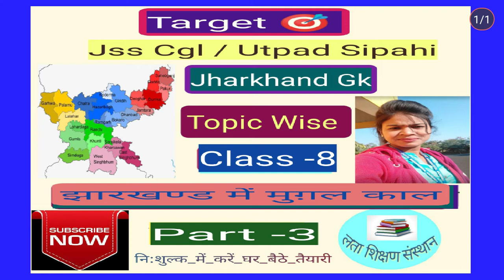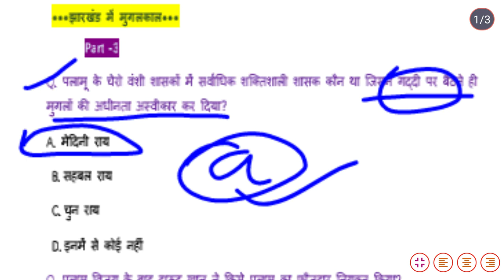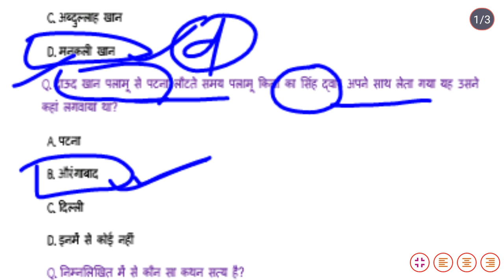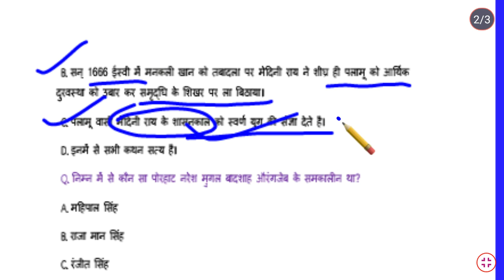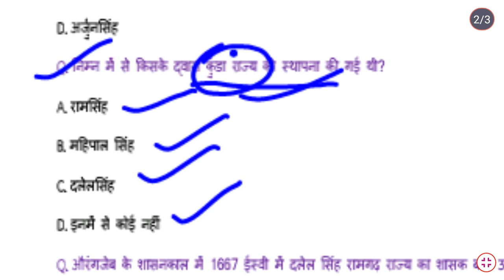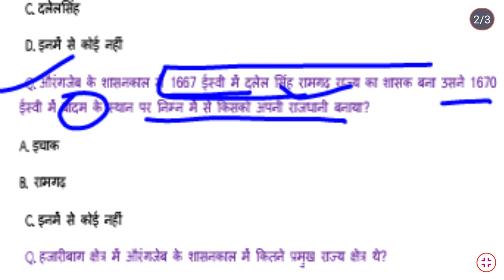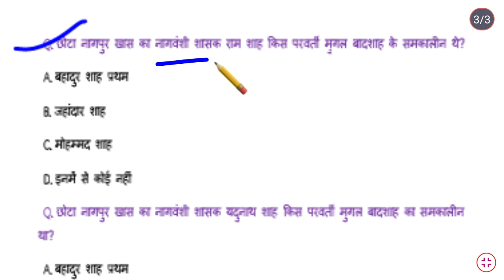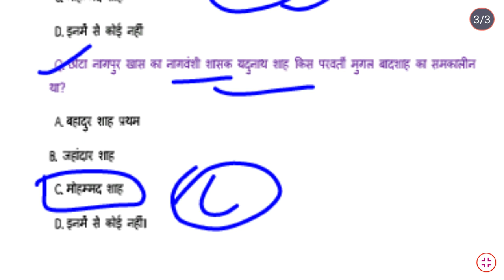झारखण्ड में मुग़ल काल |Part -3 |Topic Wise Class -8|Jharkhand Gk|Jharkhand History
झारखण्ड के किसी भी प्रतियोगी परीक्षा की तैयारी करने के लिए हमारे चैनल लता शिक्षण संस्थान join करें. इस चैनल के माध्यम से स्पेशल झारखण्ड Gk की तैयारी Free में करवायी जाती है ।किसी तरह का कोई शुल्क नहीं ली जाती है।।।

Important For All Competitive Exams Of Jharkhand..